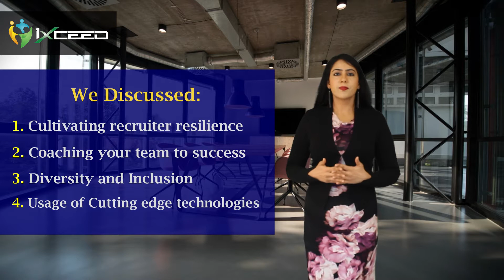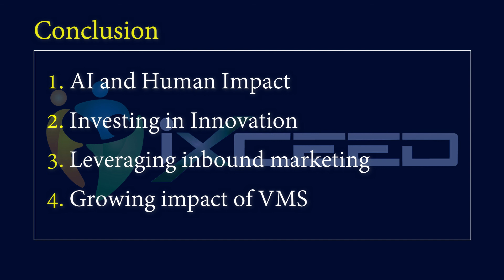Focus Areas For TAG Teams Of Organizations - Part-2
The rapid change in the recruitment landscape is increasing the pressure on the in-house Talent Acquisition Teams of organizations.

In our last video, we have shared some thoughts on the areas where the TAG or Talent acquisition teams of organizations need to focus on.

Continue watching this video to know some more areas where the TAG team should focus.